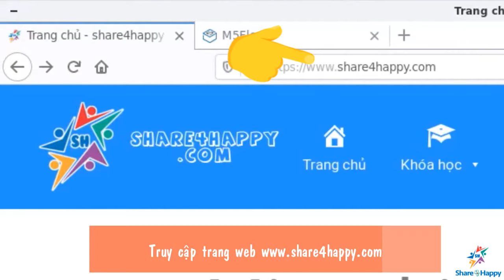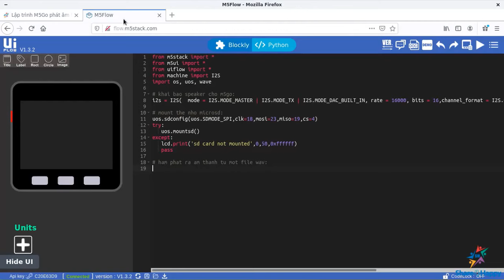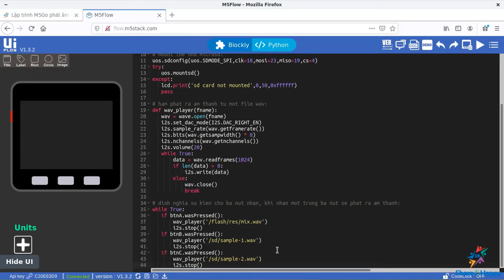Hướng dẫn sử dụng M5GO phát nhạc từ thẻ nhớ